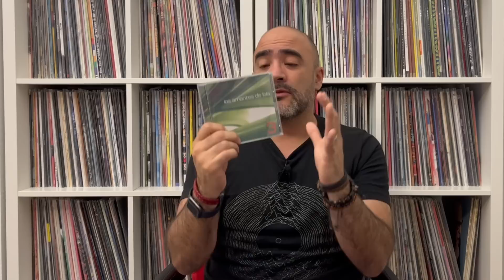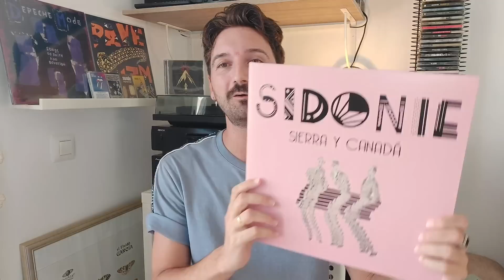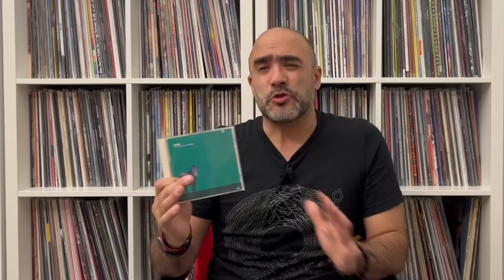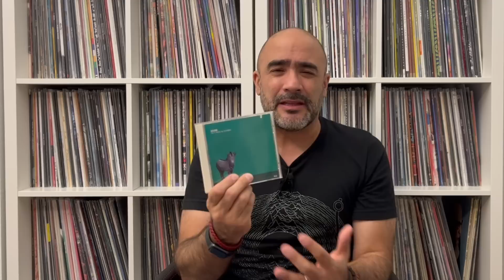Intercambio de recomendaciones con Roy Darpinian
Colaboración con @ROYDARPINIAN donde nos recomendamos cuatro discos cada uno. En este video vemos las opiniones de Roy a dos de mis recomendaciones, y mis opiniones a dos de sus recomendaciones. Las otras recomendaciones las pueden ver en su canal.